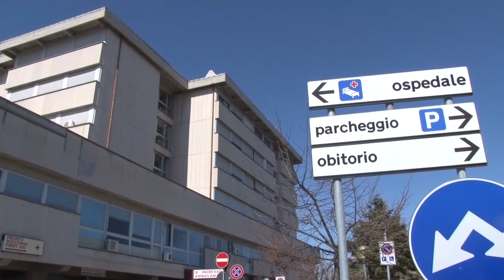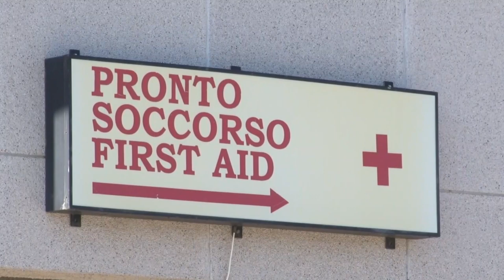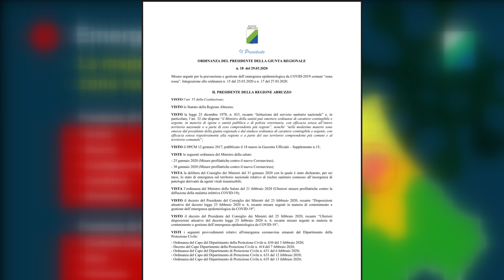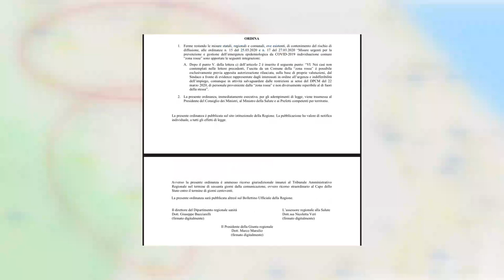Il sindaco di Castiglione M.R. D'Ercole chiede i tamponi per tutti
Tamponi per tutti i residenti di Castiglione Messer Raimondo a cominciare dai soggetti più esposti. Continua essere questa a gran voce la richiesta del sindaco Vincenzo D'ercole alla regione Abruzzo. Lo stesso sindaco comunica poi il decesso di un'altra persona. Le vittime raggiungono quota 13.